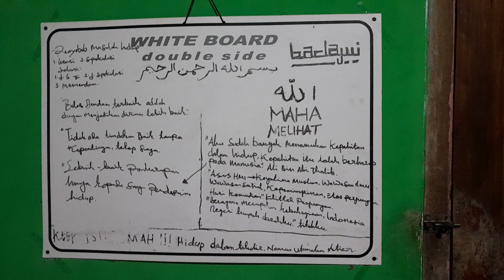BAGAIMANA HASIL AKHIR MEMASAK AYAM CHICKEN KATSU, TERONG KENTANG BALADO DAN TAHU ISI BAKWAN GORENG